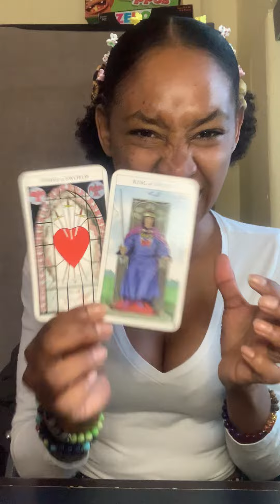Capricorn ♑︎ SunRise Tarot Reading